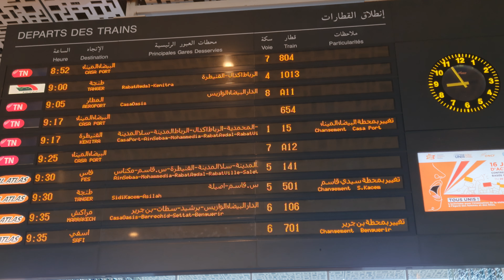gare casa voyageurs video3